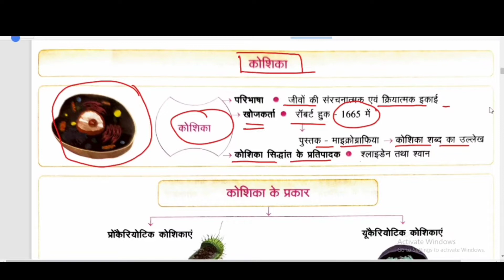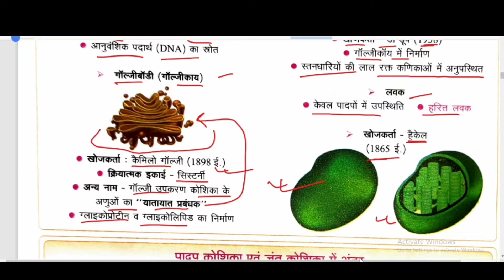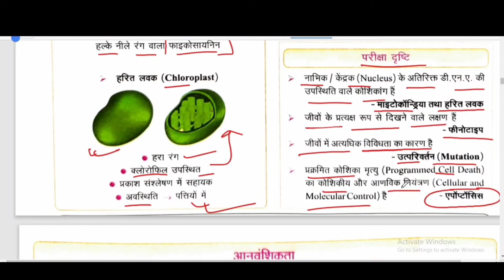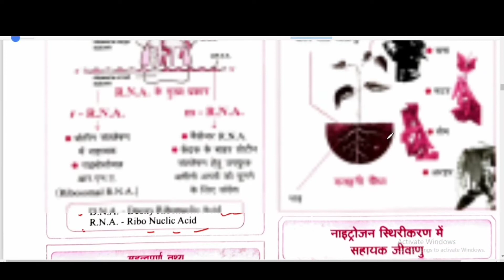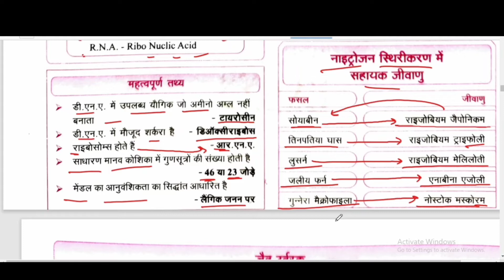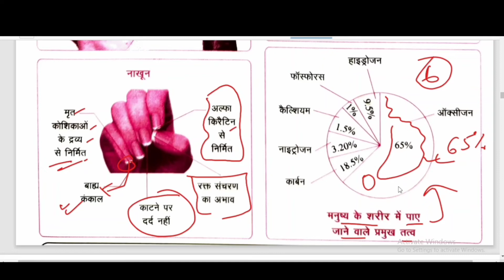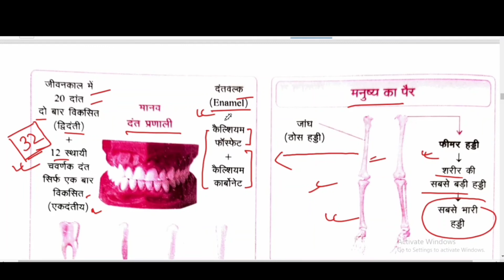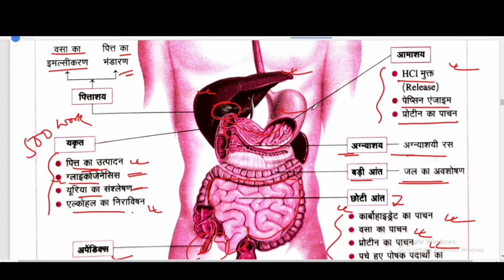67 bpsc science । biology । physics । chemestry । bpsc । bpsc assistant । upsc । bpssc । bssc । ssc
67 bpsc science । biology । physics । chemestry । bpsc । bpsc assistant । upsc । bpssc । bssc । ssc

bssc cgl3 math । average bssc । cgl3 math । average math । sachivalaya sahayak । सचिवालय सहायक । bssc graduation level vacancy

LEGAL ASPECTS, RULE & MUNCIPAL SOLID WASTE MANAGEMENT RULE 2016

studiespark । liquid waste । industrial waste management । Bpsc asst sanitary and waste management

Line and triangle । रेखागणित । geometry । advance math । bssc cgl 3 । बिहार सचिवालय सहायक । bssc

Useful for UPSC, EPFO, NDA, ASST. COMMANDANT, CDS, IES, ISS, BPSC, OTHER PSC, S.I., DAROGA, SSC, BSSC, IB and All competitive exams.

Bpsc asst. sanitary and waste management officer । mcq waste management । objective questions । bpsc

Bpsc assistant public sanitary and waste management officer । 67 bpsc । bpsc cdpo। bpsc aao । audit

Bihar at a glance । Bihar ek parichay । बिहार एक परिचय । 67 bpsc । cdpo । aao । assist audit officer

BPSC current affairs । bihar daily current affairs । 67th BPSC । CDPO । aao । daroga । si

bihar current affairs । BPSC current affairs । bihar daily current affairs । 67th BPSC । CDPO । aao

Bpsc asst. sanitary and waste management officer । unit-1 solid waste management । waste management

Bihar current affairs 2021 । May 2021 । bihar police si । bihar cdpo । 67 bpsc । bihar aao । bpsc । March 2021 । April 2021

studiespark Bpsc assistant public sanitary and waste management officer